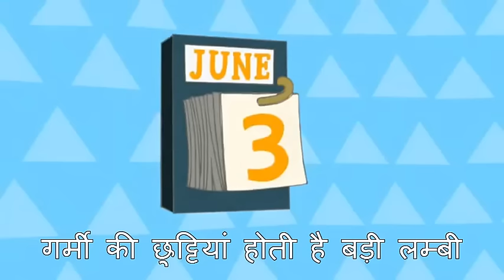Phineas and Ferb - Theme Song in Hindi [HQ]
Phineas and Ferb Theme Song
Summer Vacation by Bowling for Soup
Length - 0:56